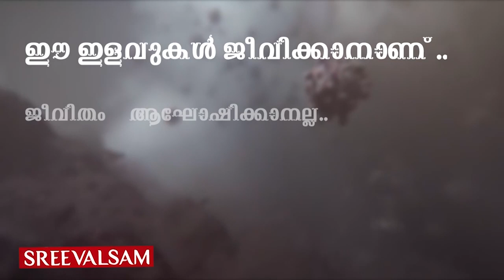ദുരൂഹതകളുടെ രണ്ട് വര്‍ഷങ്ങള്‍... ഒടുവില്‍ ക്രൈം ബ്രാഞ്ച് ലക്ഷ്യം കണ്ടു...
ദുരൂഹതകളുടെ രണ്ട് വര്‍ഷങ്ങള്‍... ഒടുവില്‍ ക്രൈം ബ്രാഞ്ച് ലക്ഷ്യം കണ്ടു... എരുമേലിയില്‍ നിന്ന് രണ്ടു വര്‍ഷങ്ങള്‍ക്ക് മുന്‍പ് കാണാതായ ജസ്നയെ ക്രൈം ബ്രാഞ്ച് കണ്ടെത്തിയെന്ന് വിവരങ്ങള്‍...